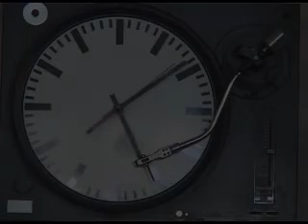karsher hoover leker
morceau live karsher,impro piano,2010